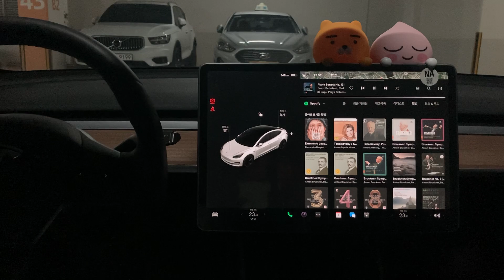「Classic」▶「Tesla」 에서 듣기『Schubert: Piano Sonata No. 13 in A Major, D.664』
■작곡가: 프란츠 슈베르트 (Franz Schubert)
■피아니스트: 라두루프 (Rudu Lupu)

●1. Allegro moderato(00:00~07:34)
●2. Andante(07:34~12:42)
●3. Allegro(12:42~19:35)